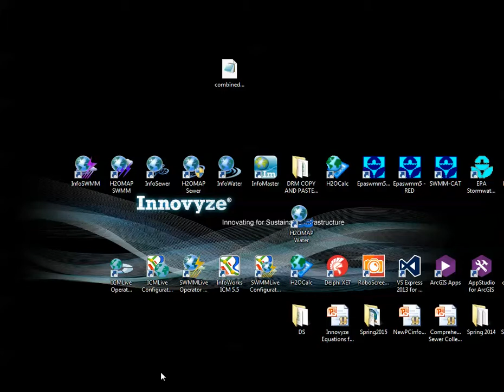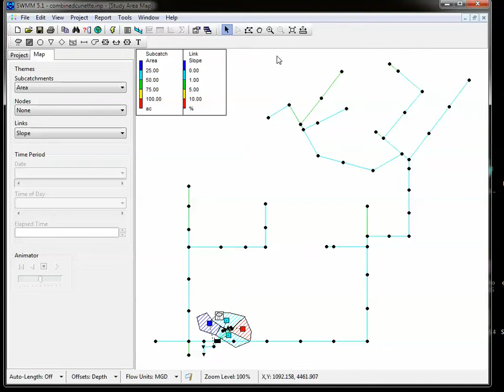How to Use a Text Editor to Combine Two SWMM5 Files